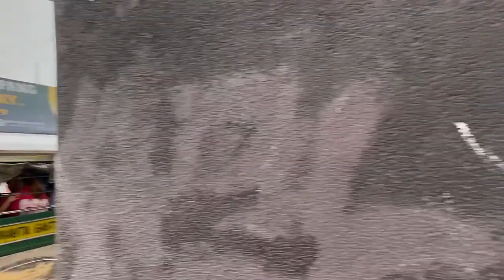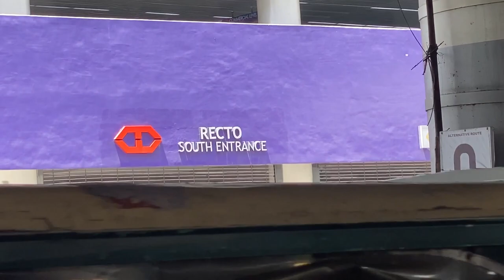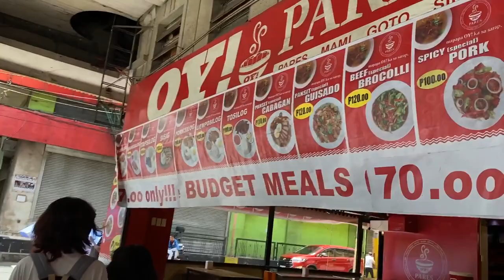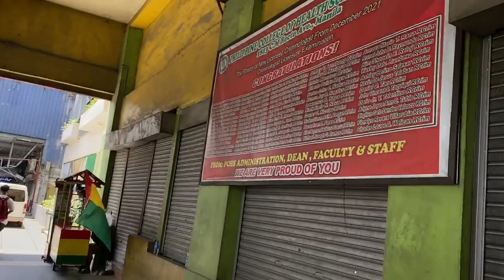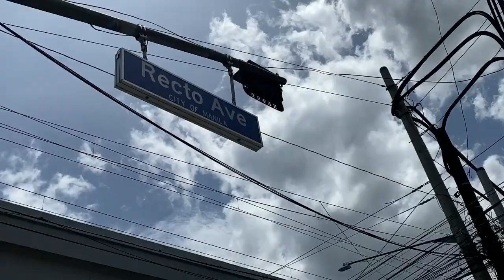ITO ANG SITWASYON NGAYON NG C.M RECTO AVENUE, CITY OF MANILA ( PHILIPPINES ) MAY 2023 | WALK TOUR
Claro M. Recto Avenue, Manila Philippines ( May 2023 )